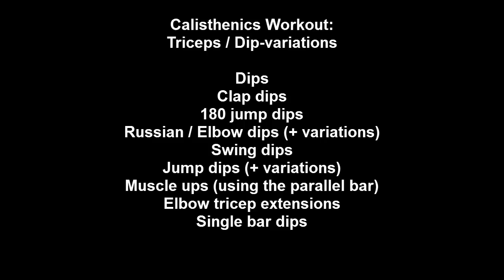Calisthenics Workout: Dip Exercises & Variations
Calisthenics Dips, Exercises & Variations. 10+ Strength Exercises using the Parallel Bars (Muscles worked: Triceps, Chest & Shoulders primary).

Exercises:

Dips
Crossed arms dip jumps
Clap dips
180 jump dips
Russian / Elbow dips
+ Extended and Leg raise / L-sit variations adding more abs/core.
Dip jumps (2 variations)
Muscle ups (using the parallel bar)
Single bar dips
Elbow tricep extensions
Swing dips

For more Calisthenics Tricep Training see also